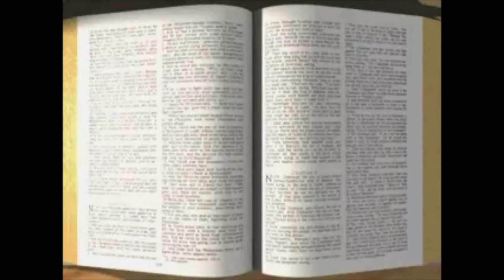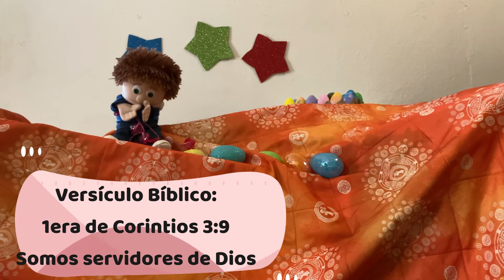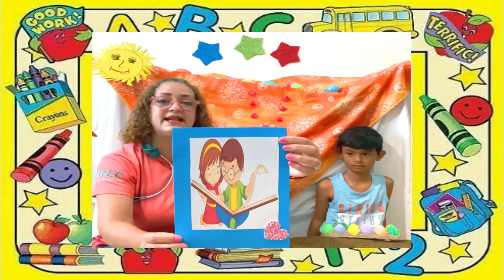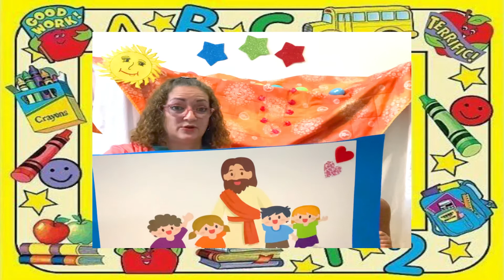#037 Amigos a quienes les gusta ayudar (Grupo 1-2 años)